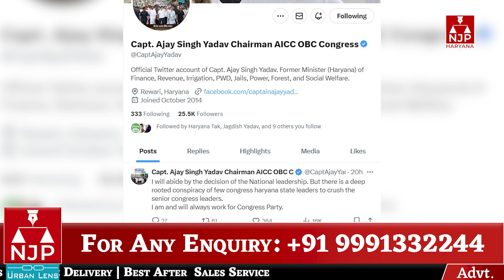क्या CONGRESS से बगावत करेगा कैप्टन परिवार या राजबब्बर के लिए जुटाएगा समर्थन | NJP HARYANA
njp rewari
njp haryana

rewari njp
रेवाड़ी न्यूज
रेवाड़ी एनजेपी न्यूज़
हरयाणा न्यूज़
हरियाणा न्यूज़
एनजेपी हरयाणा